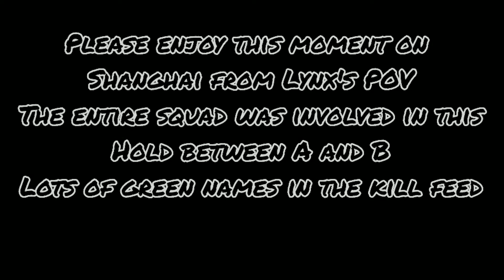BF4 fun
XboxOne BF4 with friends